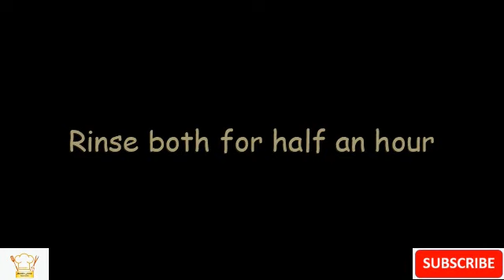South Indian Modak/ Easy Festival sweet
Sweet paddu in kannada/ god appo in konkani/ Modak recipe is presented. It is low calorie Jaggery sweet which uses no or less oil. It is easy to prepare. It is prepared on the festival of Ganesh chathurthi festival and the recipe learnt from my Mom.
Ingredients Required
1. Rice --1 cup
2. Flattened rice/ Poha--1/2 cup
3. Fresh/ dessicated coconut-- 1/2 cup
4. Jaggery --3/4 cup
5. Cardamom pods --3-4(optional)
6. Salt --1 spoon
7. Water --3/4 cup